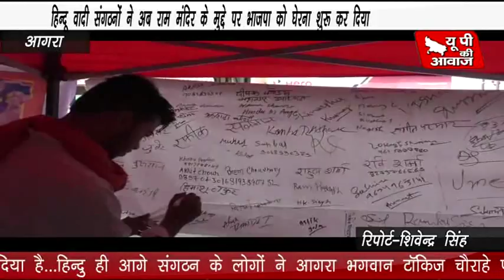हिन्दू वादी संगठनों ने अब राम मंदिर के मुद्दे पर भाजपा को घेरना शुरू कर दिया है..